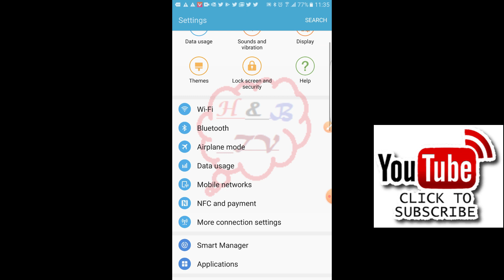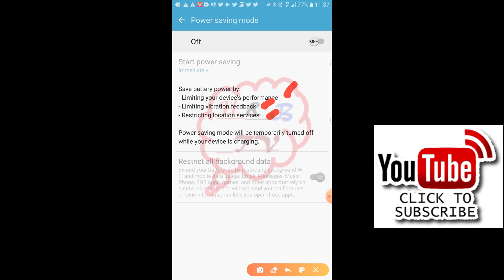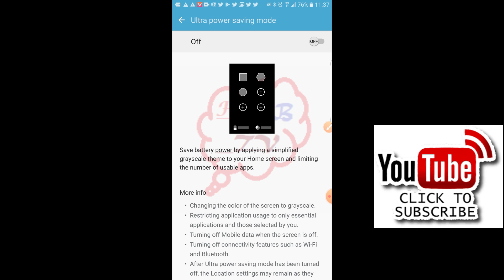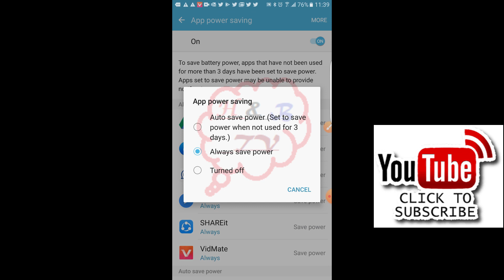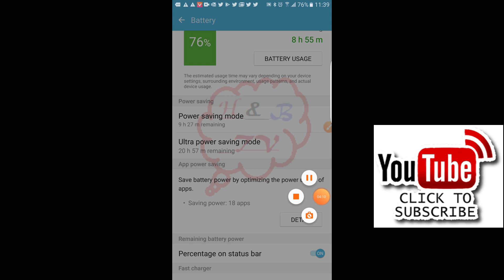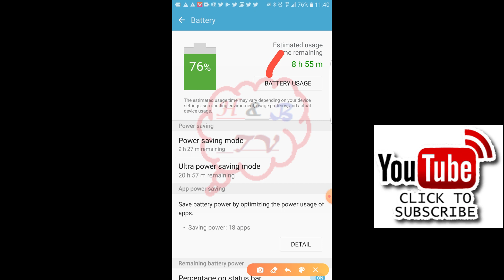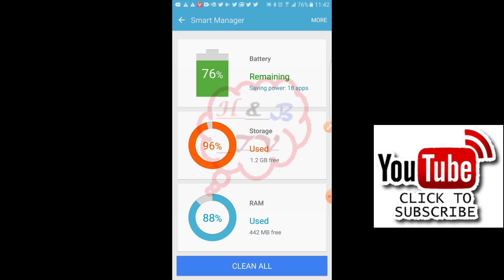Mobile ki Battery life Badhane & Fast Charging karne ka Tareka|Battery Usage,App Power Saving Mode